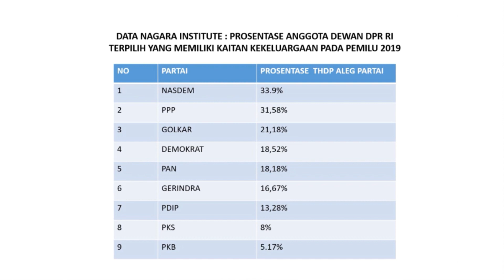DINASTI POLITIK ANAK PRESIDEN, KITA BISA APA?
Majunya Gibran dalam Pilkada Kota Solo memancing diskusi tentang dinasti politik.

Tapi sejujurnya, dinasti politik secara teori hampir merata dipraktekkan termasuk oleh partai politik.
Kapankah dinasti politik itu buruk & baik?
Simak paparan berikut ini.

"Ngobrol dengan Data bersama Rico Marbun"

Keep Updates!